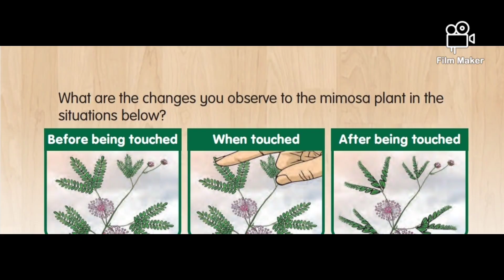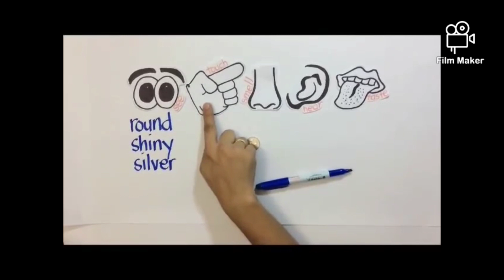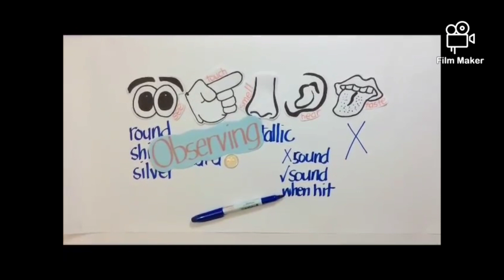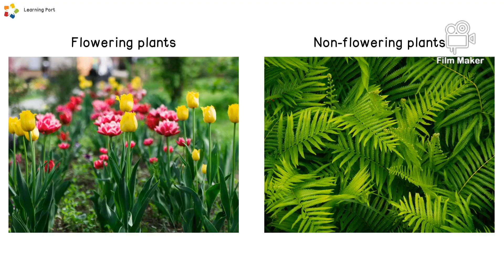Science Year 3 Observing & Classifying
Science Process Skill